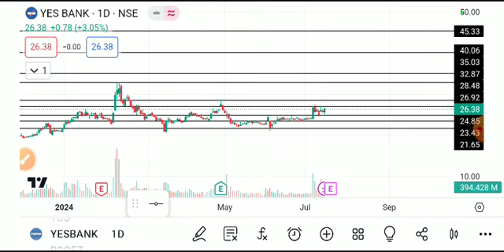YES BANK SHARE LATEST NEWS TODAY,YES BANK SHARE TARGET,YES BANK SHARE ANALYSIS,YES BANK SHARE NEWS